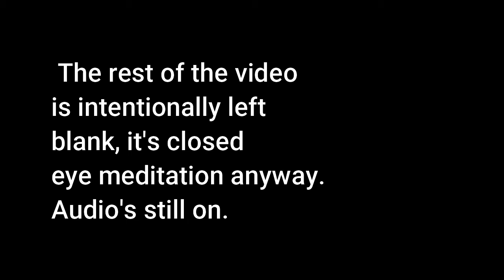Ajahn Brahmali Sutta Retreat BGF 2020 18th Feb Meditation 5